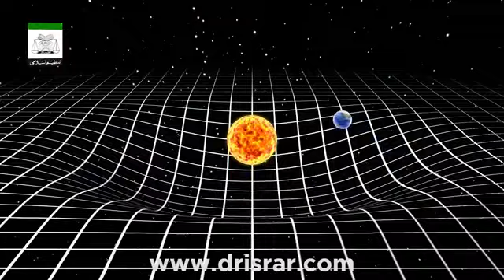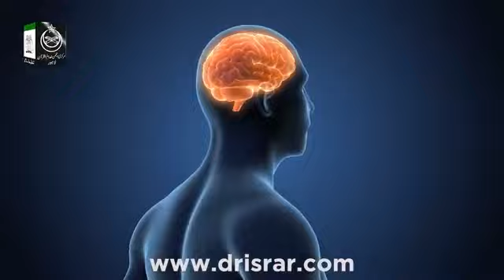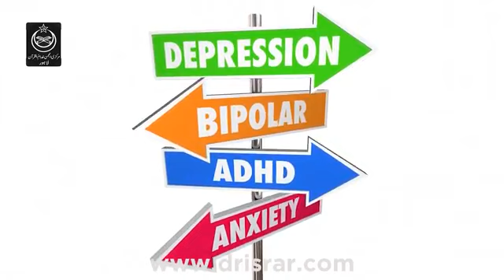Sardi ke mosam me Depression kiyo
Islam
Islaam
Muslim
Musalman
Muslamaan
December Christmas day
Toheed
Towheed
Madrasa
Madarsa
Batil expos
Secular
Parde ke pichhe se padhana kaisa hai
Power full dua
Shirk ki shuruaat kaha se huyi

Deen ka saheeh ilm aage bhejiye ان شاء الله sawab milta rahega.Shayad koi hidayat pale